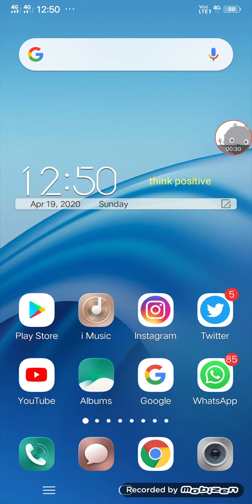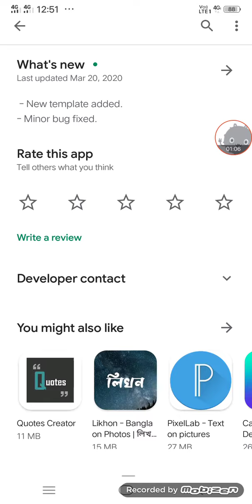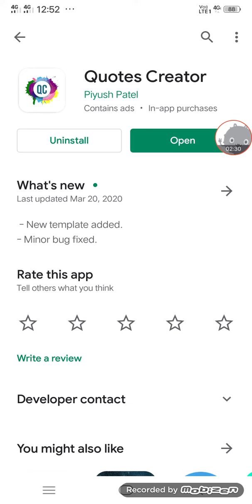How to write quota, intresting facts, motivational quotes,post many more !! How to Write post!!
plese comments what type of problem you are suffering now on Android phone.

App link---

QUOTA creator -

1) How to encrese followers on instagram

2) कान में टच करके फोन उठाने वाली सेटिंग-
        Android phone) -

3) how to write blue colour post on

4) गेम खेलते समय कोई मेसेज और कॉल नहीं आयगी

5) how to use 🌞🌞🌞 sunlight up and down

6) how to use vivo advanced features or